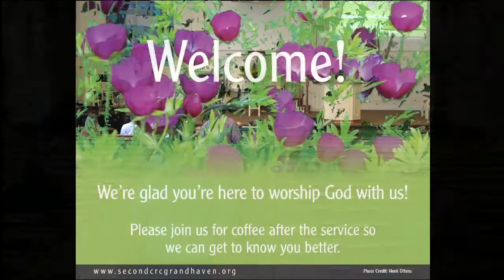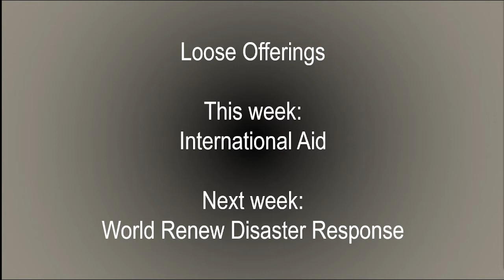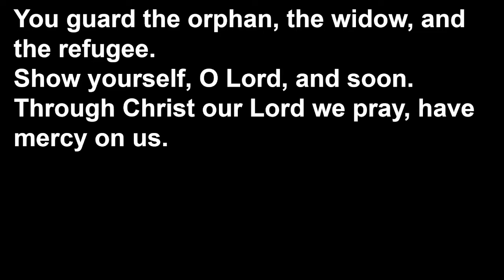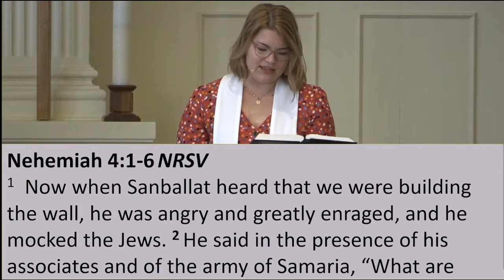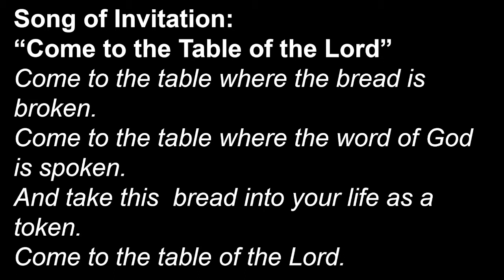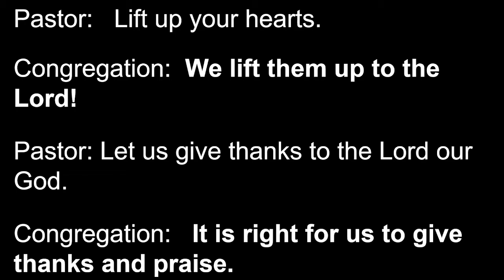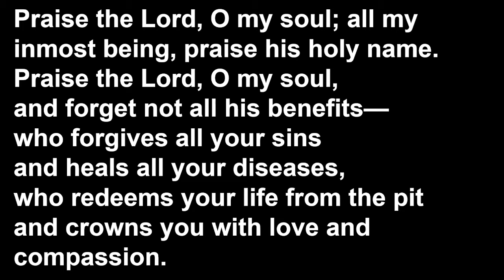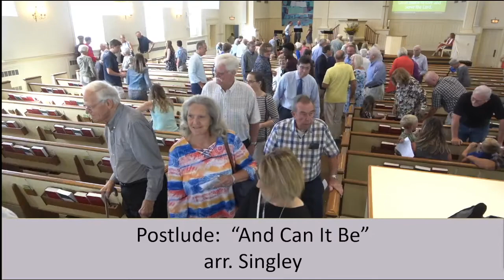2ndCRCGH 9 5 21